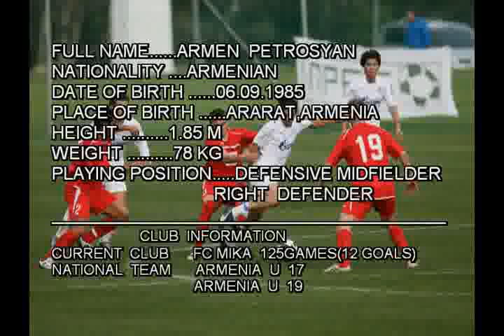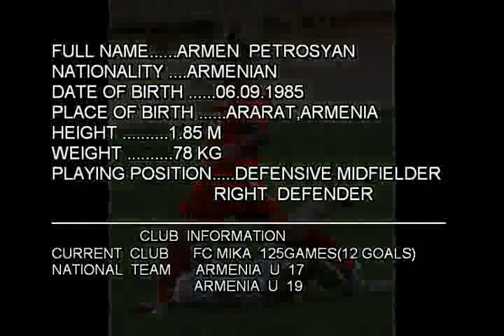MIKA ARMEN PETROSYAN TYAN 1-4.flv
MIKA ARMEN PETROSYAN TYAN